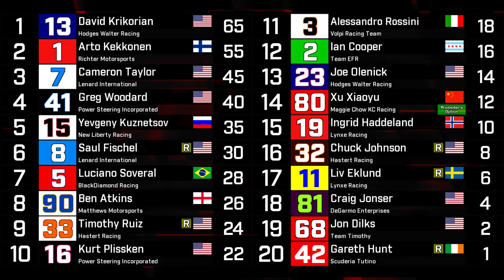Round 5: France | 2019 TM Master Cup Series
The series begins the European tour in France at the Circuit Thierry Sicotte, a track that has provided some of the most stunning finishes in series history.

I shouldn't need to say this, but Black Lives Matter. Always.

Tracklist:
Benson Taylor - Valiant Heroes
Vermair (SACEM) - Agents Assemble
EdenShard - Majestic 12 Combat (From Deus Ex: Revision)
EdenShard - Paris Combat (From Deus Ex: Revision)
EdenShard - DuClare Chateau Combat (From Deus Ex: Revision)
EdenShard - La Porte de l'Enfer (From Deus Ex: Revision)

Apologies this video took as long as it did to make, I had a few issues ranging from depression, the track giving me headaches, the replay giving me headaches, and editing being way more of a nightmare than usual.